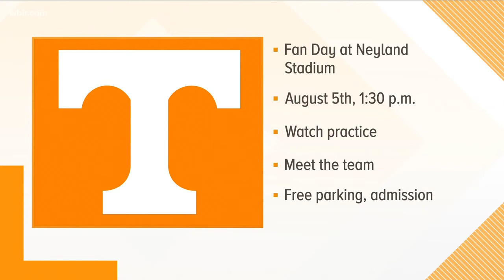Vols kick-off fall camp today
WBIR 10Sports Reporter Louis Fernandez  explains what you should know before the Vols's first practice.